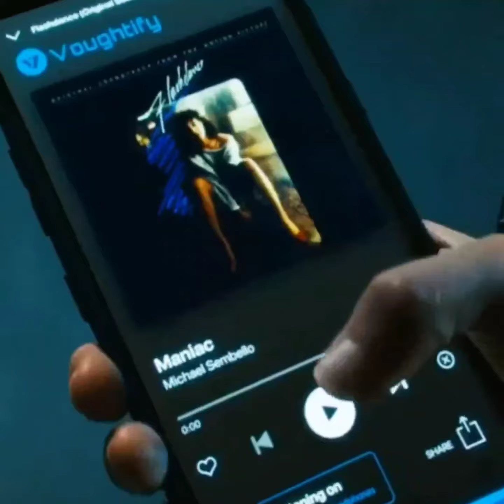Janet Jackson come back tour!